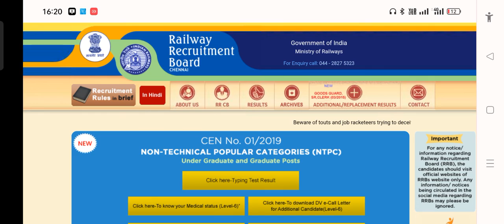🔥GROUP D RESULT🔥 GROUP D CUTOFF | GROUP D LATEST UPDATE | GROUP D RESULT 2022 | GROUP D PHYSICAL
group d exam result date | group d physical exam date

@My smart Trick  @MMB Teaching Point  @Pawan kumar  @Dobhal Talk  @Rojgar with Ankit  @Rojgar Gurukul  @Rojgar News  @wifistudy  @Sarkari Update

Your Queries :- group d cut off wr mumbai zone group d cutoff
 cutoff mumbai zone group d cutoff after answer key
group d wr mumbai cut off 2022
 wr Mumbai zone group d safe score
rrb group d cut off 2022
  western railway mumbai  zone group d cutoff

 wr mumbai zone group d cut off This Video & Channel :- उम्मीद करता हूं कि वीडियो आपको पसंद आया होगा। दोस्तों अगर Bank Railway Ssc GDS या अन्य किसी State level Exam/ All India Job की तैयारी कर रहे हो तो आप मेरे चैनल को जरूर से सब्सक्राइब कर लीजिए और bail आइकन को दबा दीजिए
Apne Bhai Ko support krna yr